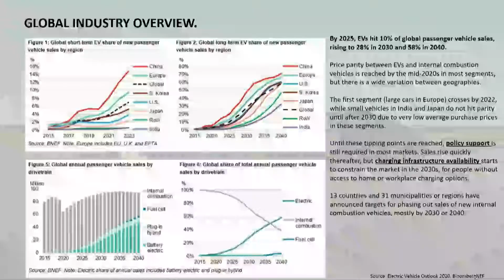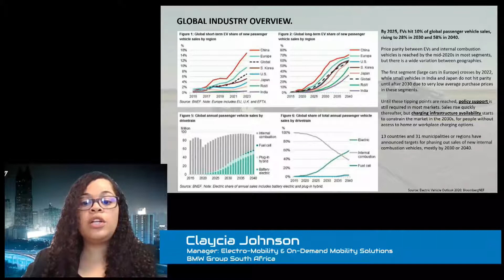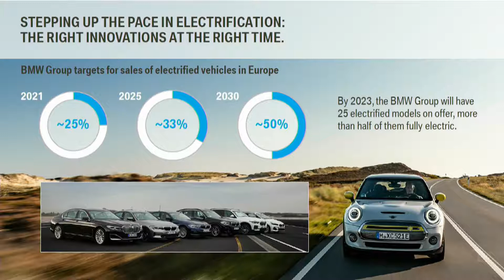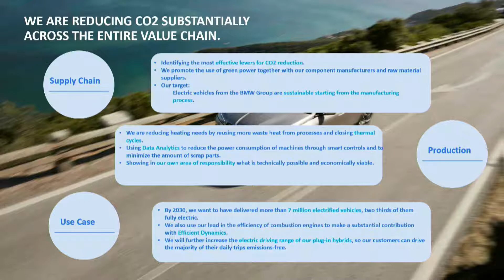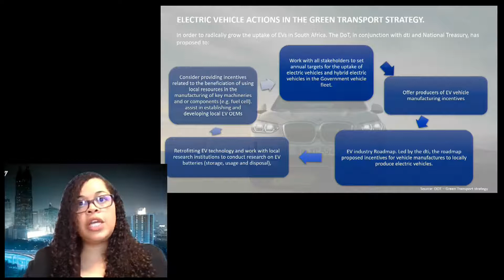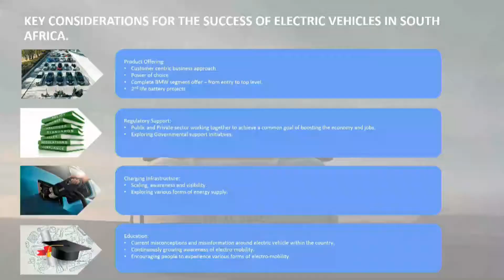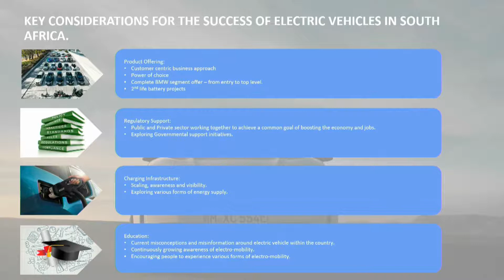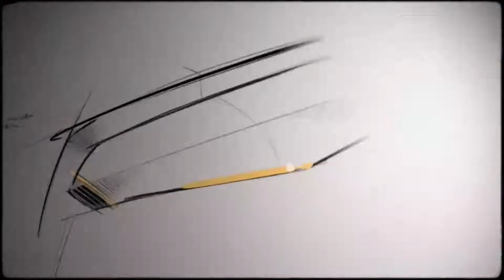EMCSA Day 2 Claycia Johnson Session 4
Day 2 | Session 4 | Claycia Johnson

Claycia Johnson, Manager of Electro-Mobility & On-Demand Mobility Solutions at the BMW Group South Africa

Topic: The Future is Electric